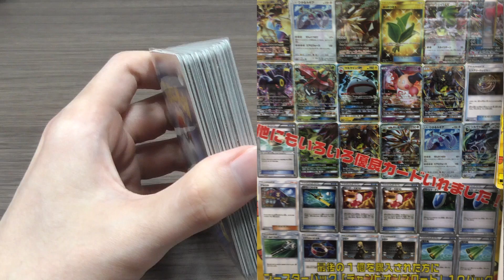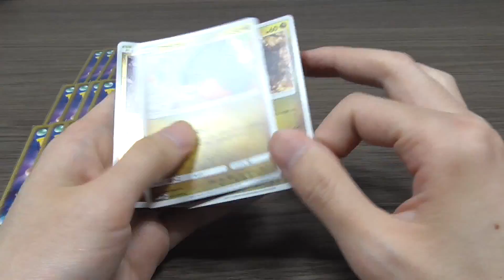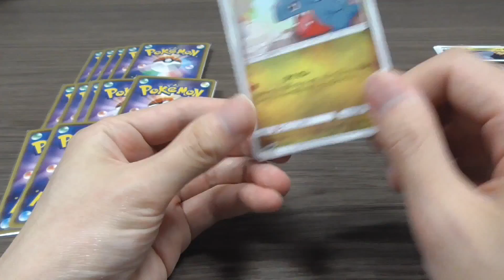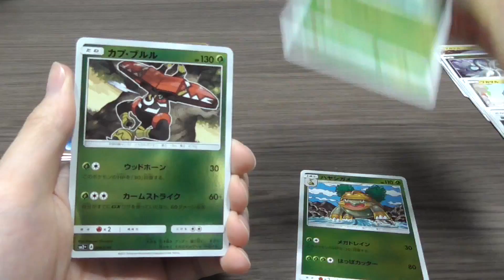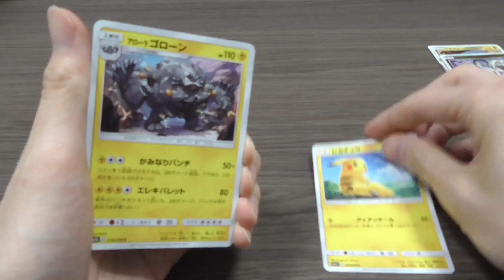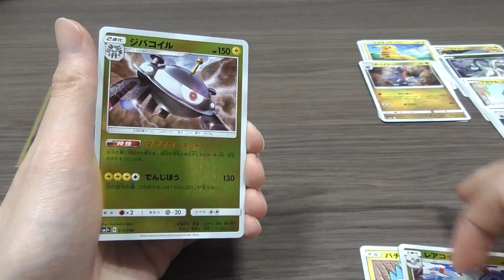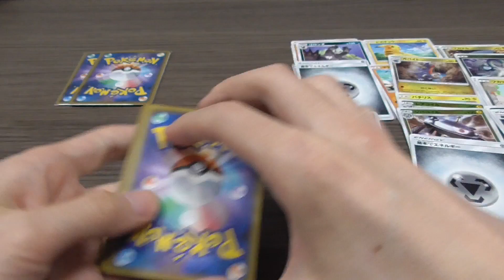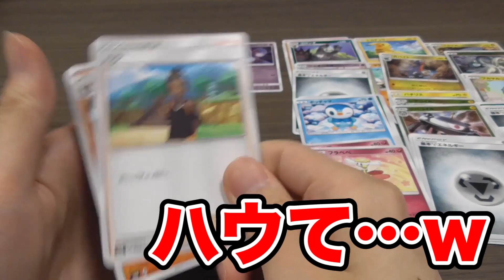【ポケモン】名前の由来についてお答えしながらオリパ開封していきます。【開封動画】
建設重機喧嘩バトルぶちギレ金剛公式ウェブサイト